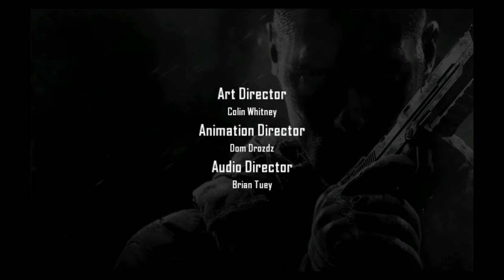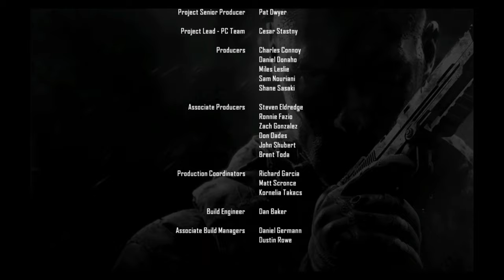Black ops 2 - Ending scene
Call of duty black ops 2 - Ending scene 4k quality

If Menendez is killed, Chloe dies and Mason is killed, Section will visit his father's grave, ending his military career. Menendez's followers will riot when they learn of his assassination from a video Menendez programmed to post in such an event, ending with a cut of the White House burning.